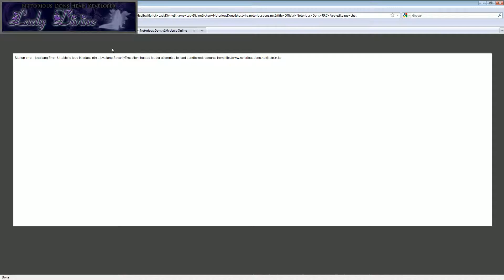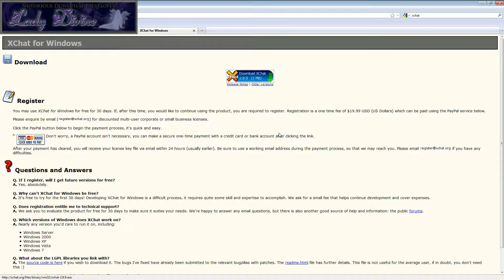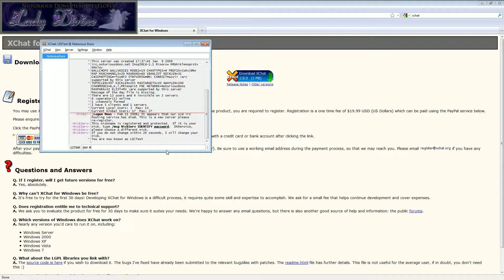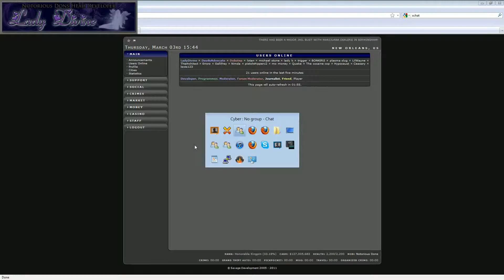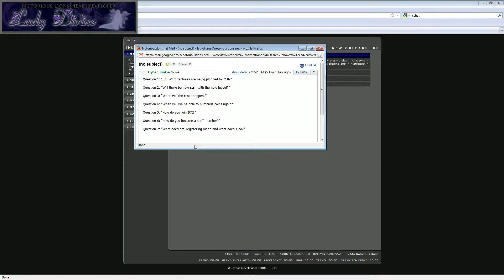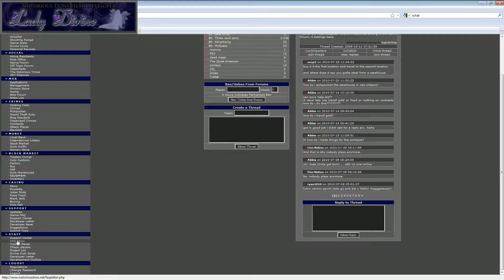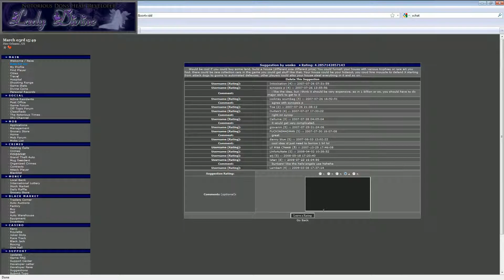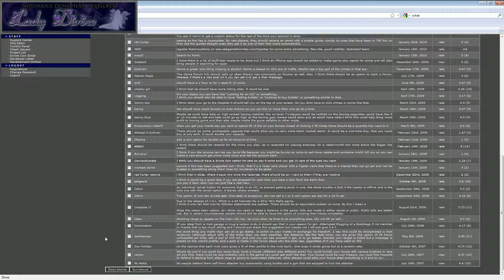Notorious Dons 2.0 Tour with LadyDivine - 3 / 5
LadyDivine goes over the current progress of Notorious Dons 2.0.